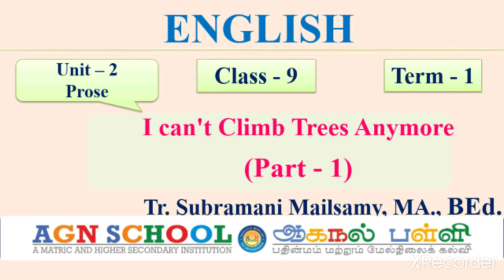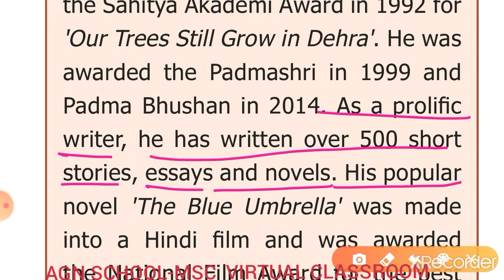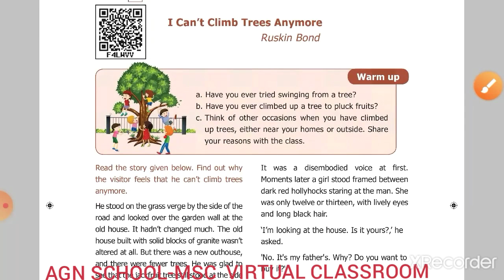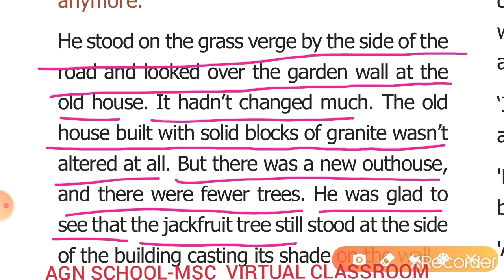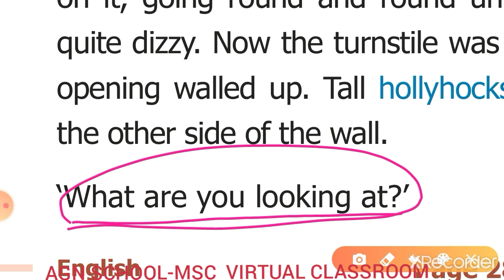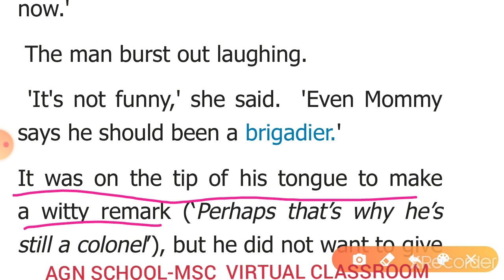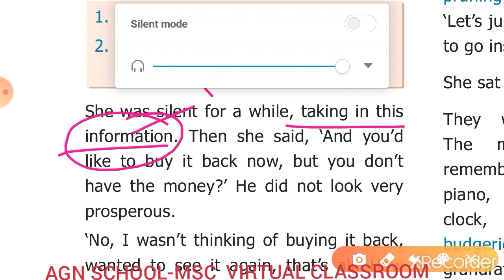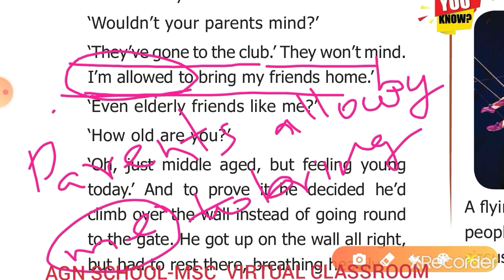Prose: 2. I Can't Climb Trees Anymore